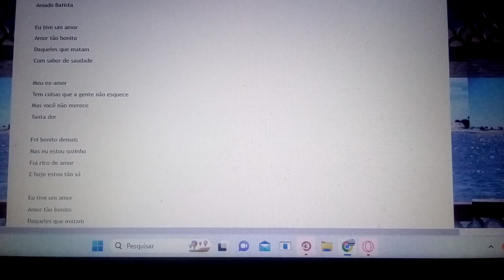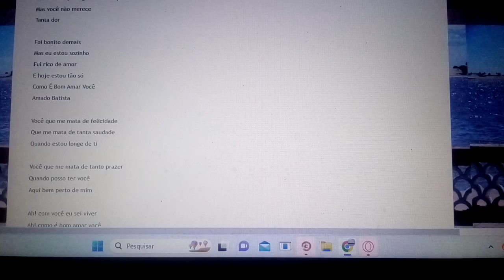Eu tive um amor amor tão bonito. Ensaio Cover.